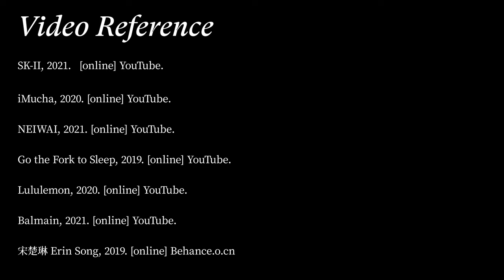【dinlab】She Power - New Trending 2023 ｜ 怪异美学：容貌焦虑，身材焦虑？come on，你根本不了解新世代女性！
Under the healthy and sound condition and social network interaction. We embrace, accept, and appreciate power of femineity, which makes she-power shine in aesthetic trend, and become a new generation “weird aesthetics”.

在一个健康良性的状态和社交互动下，我们拥抱、接受欣赏作为女性特质的力量，也使“她力量”在审美潮流中大放异彩，成就着新世代的“怪异美学”。

We have the right, but we don't abuse. We return to our pure inner soul inwards. At the same time, we show off without restrains outwards.

“我们享有权利但不会滥用；我们向内回归纯粹的本心，也向外张扬自在表达。”

Reference 03:59